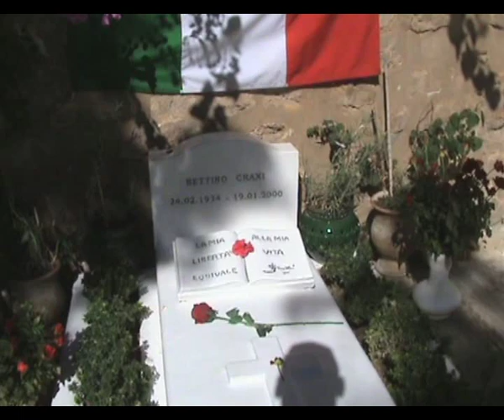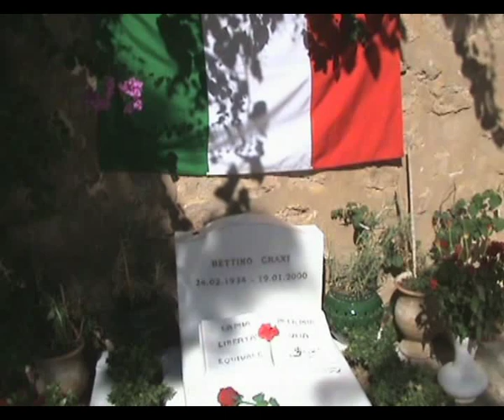Stefano Guerciotti Craxi